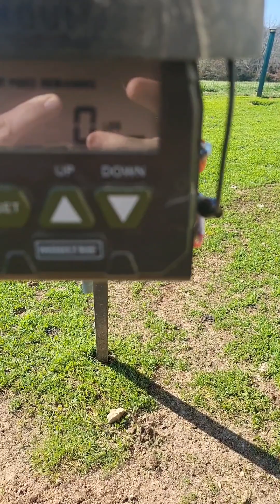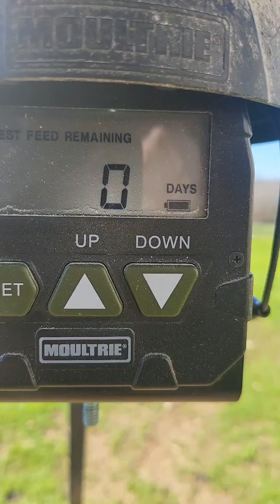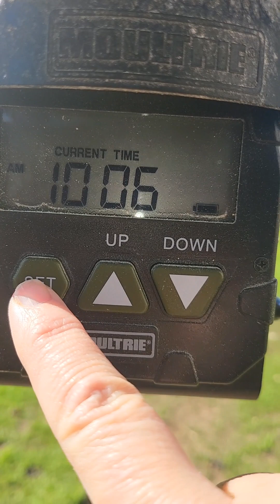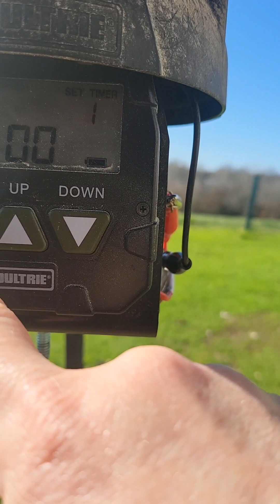Daylight savings time sucks. I'm doing my morning chores. Hello Spring 🥰